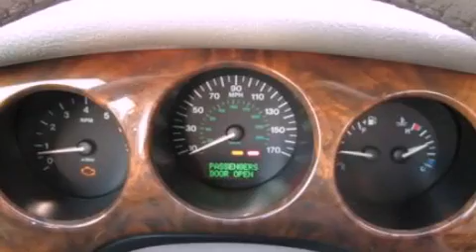2001 Jaguar XJ8 Lake Geneva WI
We are proud to present this 2001 Jaguar XJ8 .

 Year : 2001
 Make :
 Model :
 Engine : 4.0L V8 32V MPFI DOHC
 Trans . : 5-SPEED AUTOMATIC
 Exterior : GOLD
 Miles : 82,335
 Interior : OATMEAL
 Stock : 2032A